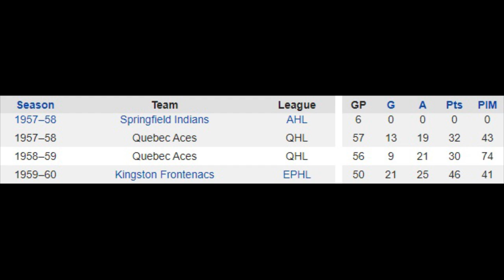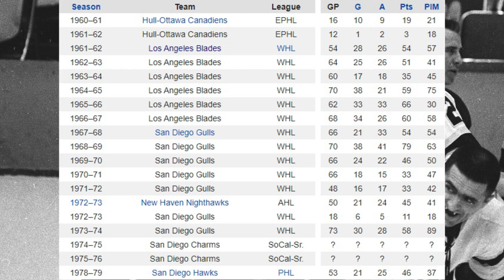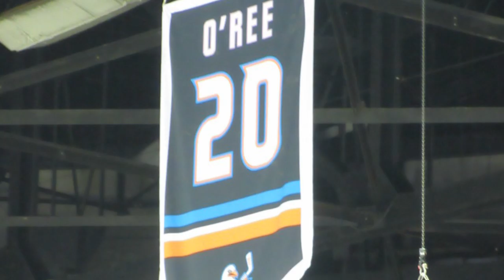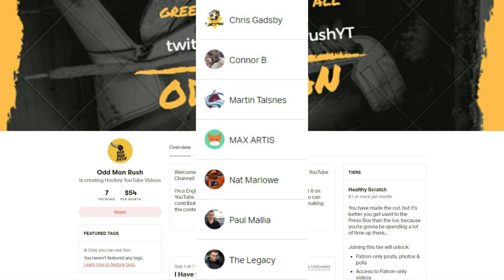The First Black NHL Player - The Willie O'Ree Story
On January 18th 1958, Willie O'Ree took to the ice with the Boston Bruins after being called up to the team on an emergency basis. In doing so, O'Ree broke the league's colour barrier and changed the NHL forever...

This is the story of the first black NHL player.